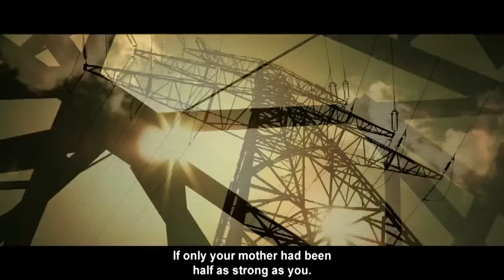ASMODEXIA Official Trailer 2014 HD